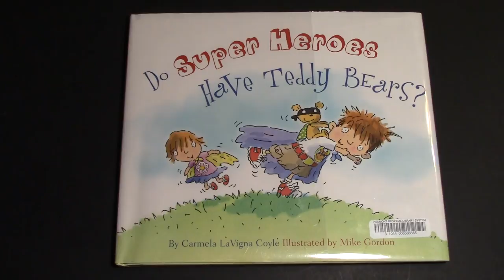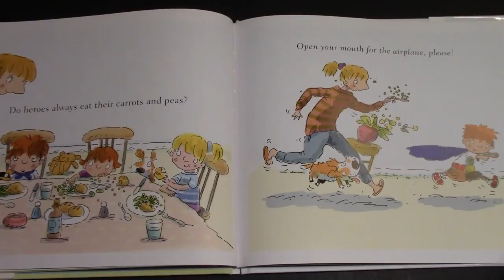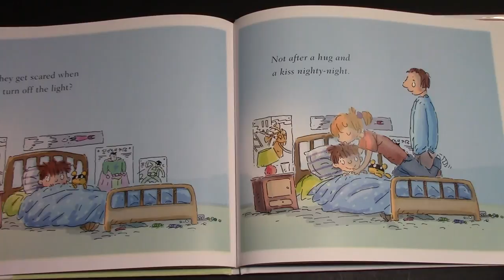Do Superheroes Have Teddy Bears? - Read Aloud Storybook For Kids - Bedtime Stories - Cliffhanger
Welcome to The Hidden Toy Shop Show.  Today we are reading experts from a wonderful book titled "Do Super Heroes Have Teddy Bears?" written by Carmela LaVigna Coyle and illustrated by Mike Gordon.  FYI: We only read small parts from the book and include a Cliffhanger.  We believe that writers, authors, libraries and also book stores should be fully supported so we encourage all readers to go out and finish this book.  Come back anytime!!!